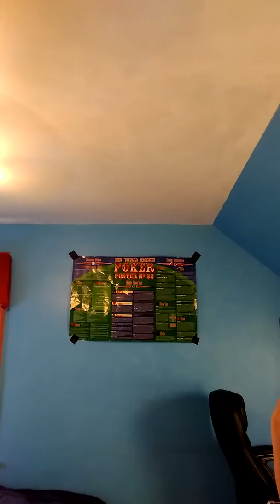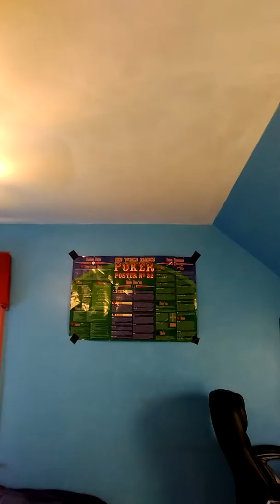NE Patriots Post-Game Locker Room with Manager Jim DeNoia:"Imbeciles!" "We're on to Philly."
Manager goes crazy after disastrous loss against the deadly BAL Ravens.